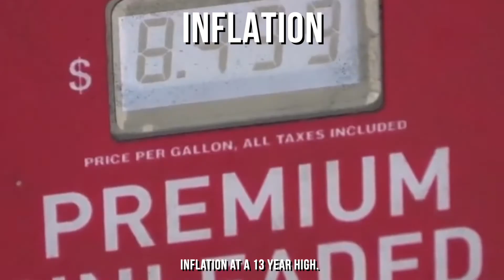The Countdown to a Republican Senate Majority Begins NOW.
Text WIN to 55404